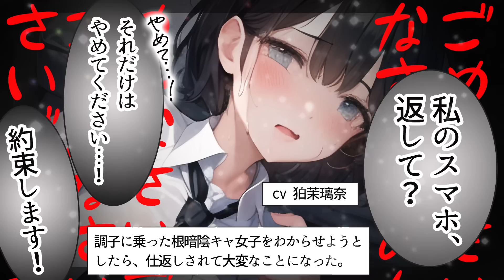【ﾔﾝﾃﾞﾚ】調子に乗った根暗陰キャ女子をわからせようとしたら仕返しされて大変なことになって全てが終わった【男性向けシチュエーションボイス/yandere/eng sub】CV 狛茉璃奈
同級生の陰キャ女子と付き合うことになった、ネットで人気者のあなた。
ある日、彼女から電話で誘われて……。

こちらの動画を先に見ていただくとよりお楽しみいただけます。
【ﾔﾝﾃﾞﾚ】同じクラスの根暗陰キャ女子に裏垢がバレてキスや交際を迫られて抵抗できずに好き勝手される【男性向けシチュエーションボイス/yandere/eng sub】CV 狛茉璃奈

■フリー台本
霜月鷹様
調子に乗っていたヤンデレ根暗陰キャをわからせようとしたら全てが終わった
ヤンデレ/根暗/陰キャ/脅迫/わからせ/命乞い/逆わからせ

■イラスト
AbyssOrangeMix3

■効果音
効果音ラボ

『ヤンデレ彼女のメンヘラ日記』
ヤンデレシチュボ専門チャンネルです💜
毎日19時に男性向けヤンデレシチュエーションボイス動画を投稿中！

※動画・音声の転載は禁止です。
※言語を問わず翻訳字幕を作成してくださる方を募集しております。

病娇 얀데레 ยันเดเระ